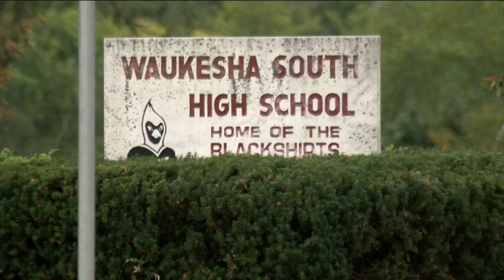Students caught in Cedarburg and Waukesha destroying school property in viral TikTok videos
Students have taken a viral TikTok challenge to a criminal level. They are uploading videos of themselves damaging school property or stealing items altogether.